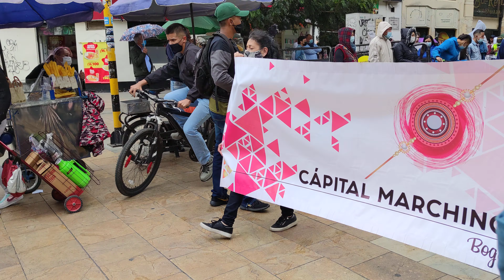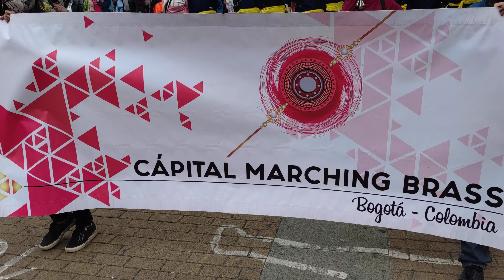Capital Marching Brass 2021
Federación Distrital De Bandas De Marcha Bogota